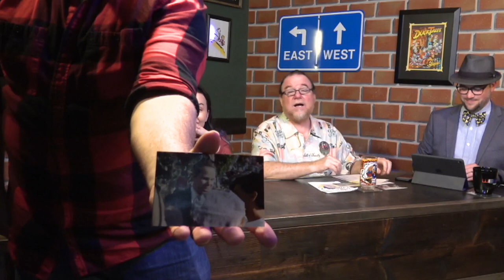30 Years Since the 35th! - GEEKS CORNER - Episode #488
This week on GEEKS CORNER we did things a little bit differently! We welcomed a wonderful friend of the show, Doug Marsh, to the table and he talked through some of his favorite memories from 30 years ago at Disneyland!

On January 11, 1990, Doug witnessed the kickoff of the 35th-anniversary celebration! The beginning of "party gras" was a magical time that included catchy music, exciting giveaways, and, most importantly, The Armadillos! We reflect on the ways you could become a member of this special group and how you can get your own coin and membership card! If you tweet at us using DLand30 and showing off the Armadillo hand signal, you have your chance to win! Be sure to watch the episode below so you can learn the signal!

We also take the time to reflect on some of our first memories at the Disneyland Resort and reflect on what made us fans of Disney Parks. If you have a memory you want to share, be sure to leave it in the comments below!

If you want to join in the conversation with us next week, be sure to follow us on Twitter and Facebook so that you don't miss a single moment of GEEKS CORNER! We'll see you around the corner!

Canon 6D
Canon EF 50mm f/1.8 STM lens
Canon EF 24-105 F4L IS II USM
YONGNUO YN35mm F2 Lens 1:2 AF/MF Wide-Angle Fixed/Prime Auto Focus Lens for Canon EF Mount EOS Camera
Canon EF 70-200mm f/4L USM Telephoto Zoom Lens for Canon SLR Cameras
Sony AX53
Rode VMPRPLUS Videomic Pro-R+ On-Camera Shotgun Condenser Microphone
iPhone XS
Rode SmartLav+
Zoom iQ7 Mid-Side Stereo Microphone for iOS Devices